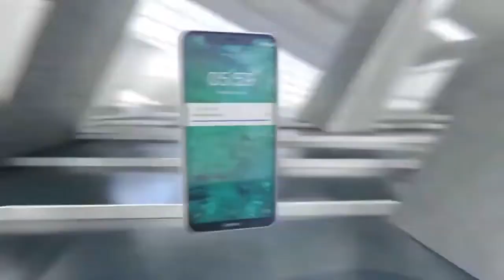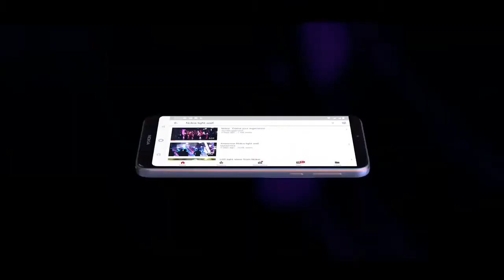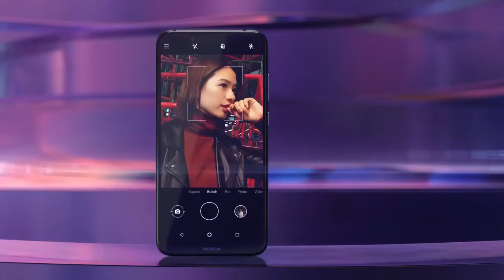Top 5 Nokia Best Smartphone 2019